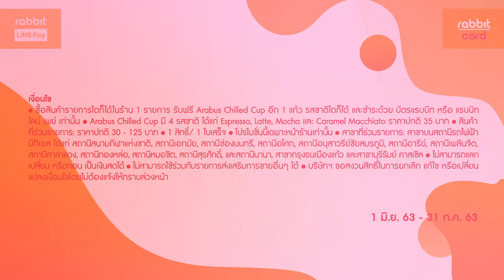ช้อปกิน ฟินคุ้ม กับ Arabus Cafe - ซื้อเครื่องดื่มหรือขนม รับฟรี Arabus Chilled Cup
ซื้อเครื่องดื่มหรือขนมเมนูใดก็ได้ 1 รายการ (ราคาปกติ 30 – 180 บาท)
รับฟรี Arabus Chilled Cup อีก 1 แก้ว (ราคาปกติ 35 บาท)

เมื่อชำระด้วย บัตรแรบบิท หรือแรบบิท ไลน์ เพย์

– ซื้อเครื่องดื่มหรือขนมเมนูใดก็ได้ในราคาปกติ 1 รายการ รับฟรี Arabus Chilled Cup อีก 1 แก้ว รสชาติใดก็ได้ และชำระด้วย บัตรแรบบิท หรือ แรบบิท ไลน์ เพย์ เท่านั้น

– Arabus Chilled Cup มี 4 รสชาติ ได้แก่ Espresso, Latte, Mocha และ Caramel Macchiato ราคาปกติ 35 บาท

– เครื่องดื่มและขนมที่ร่วมรายการ: ราคาปกติ 30 – 180 บาท

– 1 สิทธิ์/ 1 ใบเสร็จ

– โปรโมชั่นนี้เฉพาะหน้าร้านเท่านั้น

– สาขาที่ร่วมรายการ: สาขาบนสถานีรถไฟฟ้า ได้แก่ สถานีสนามกีฬาแห่งชาติ, สถานีเอกมัย, สถานีช่องนนทรี, สถานีอโศก, สถานีอนุสาวรีย์ชัยสมรภูมิ, สถานีอารีย์, สถานีเพลินจิต, สถานีศาลาแดง, สถานีทองหล่อ, สถานีหมอชิต, สถานีสุรศักดิ์, และสถานีนานา, สาขากรุงธนเมืองแก้ว และสาขาบุรีรัมย์ คาสเซิล

– ไม่สามารถแลก เปลี่ยน หรือทอน เป็นเงินสดได้

– ไม่สามารถใช้ร่วมกับรายการส่งเสริมการขายอื่นๆ ได้

– บริษัทฯ ขอสงวนสิทธิ์ในการยกเลิก แก้ไข หรือเปลี่ยนแปลงเงื่อนไขโดยไม่ต้องแจ้งให้ทราบล่วงหน้า